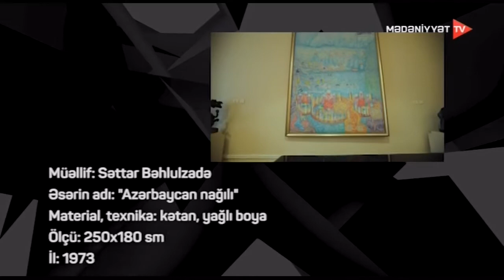TV Qalereya 26.03.2021